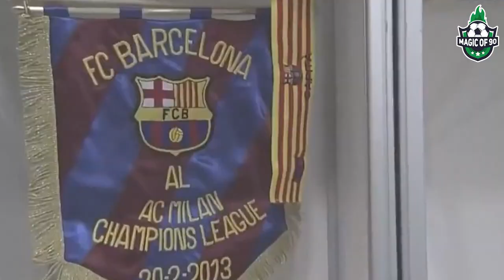10 CRAZIEST Lionel Messi Goals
Lionel Messi is one of the greatest players to ever grace the game of football, and the 2022 World Cup was just one of the many exhibitions of that. Of course, the Argentinian magician has so many different facets to his game – goals, passes, creation, set pieces, dribbles – but today we want to focus on his goals. And not just his goals, the finest of them. Here are Lionel Messi’s top 10 goals of all time in no particular order.

⌚⌚Video Chapters ⌚⌚
00:00 - Introduction
00:26 - 10. Against PSG
01:12 - 9. Against Liverpool
02:04 - 8. Against Real Betis
02:55 - 7. Against Real Madrid
03:46 - 6. Against Bayern Munich
04:37 - 5. Against Manchester United
05:13 - 4. Against AC Milan
06:17 - 3. Against Real Madrid
07:01 - 2. Against Getafe
07:43 - 1. Against Athletic Club